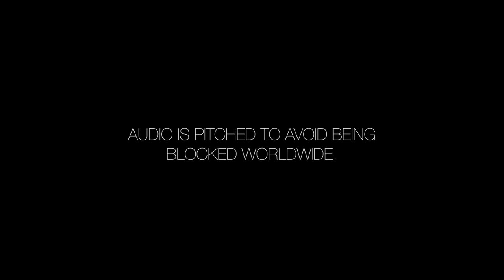Era Istrefi - Bonbon (Official Video) REACTION!!!